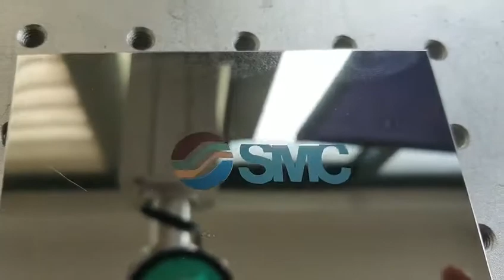LOGO colour marking on SS(M7 series ) mopa-XTLASER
LOGO colour marking on SS(M7 series )-XTLASER